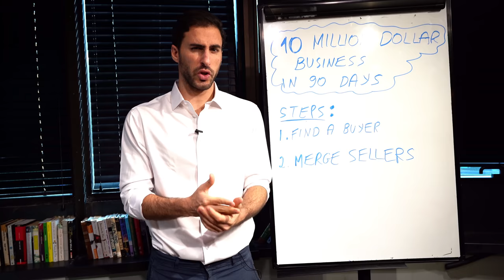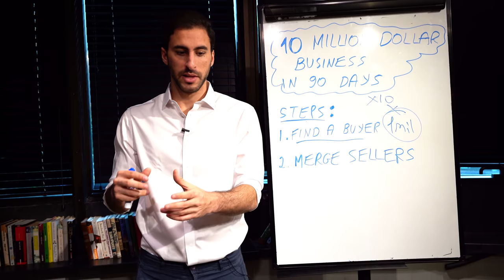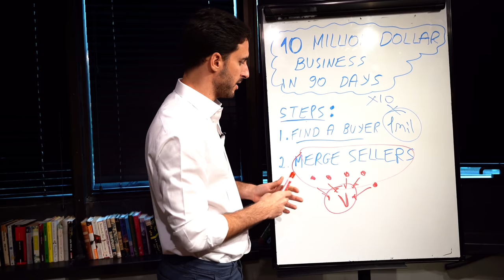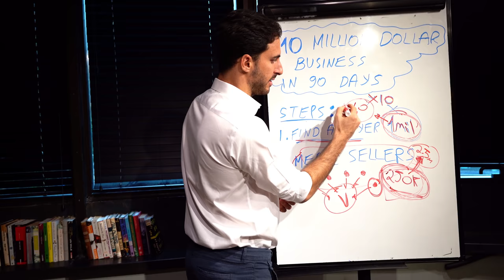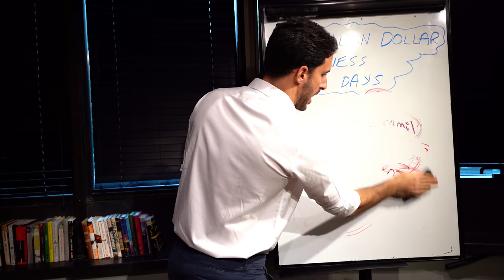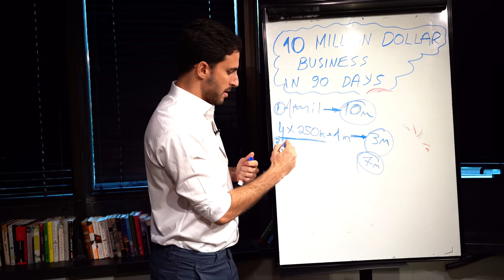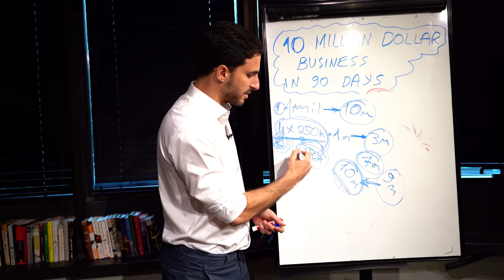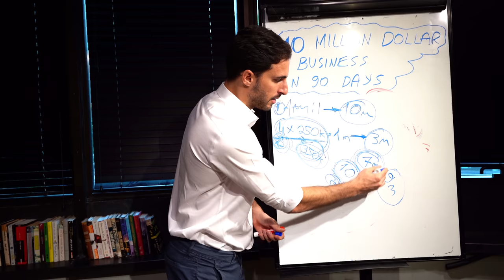10 Million Dollar Business In 90 Days Case Study [REVERSE EXIT STRATEGY]